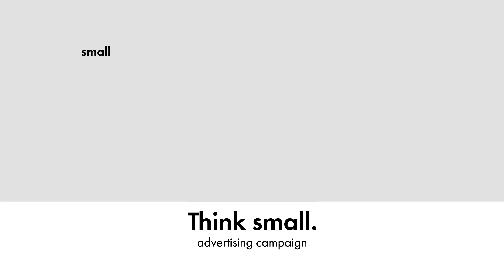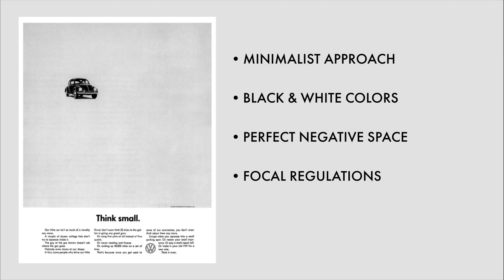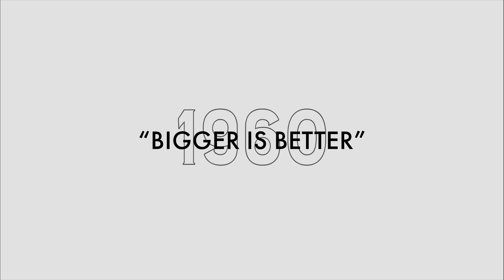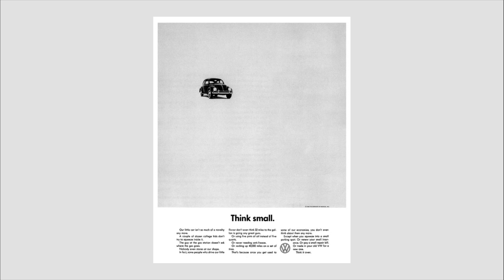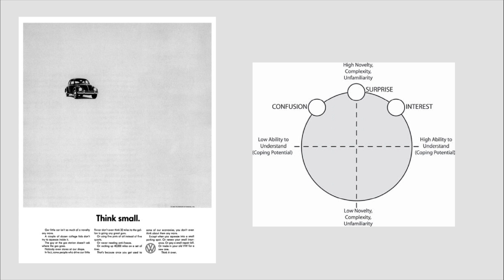Semiotic Analysis on a Volkswagen Advertising Campaign "Think Small" | Video Essay